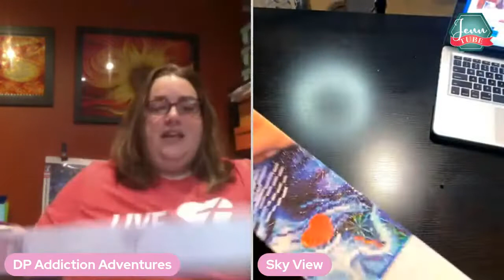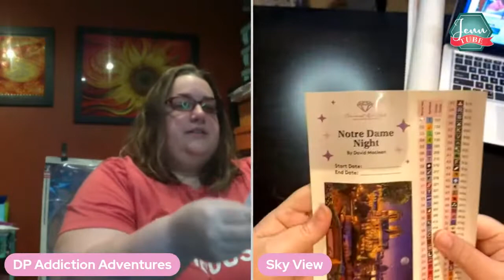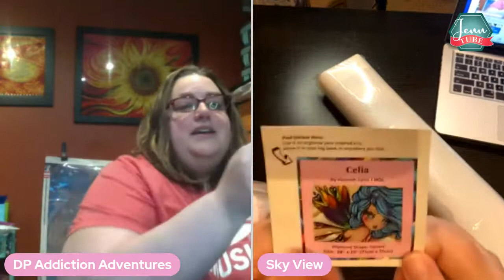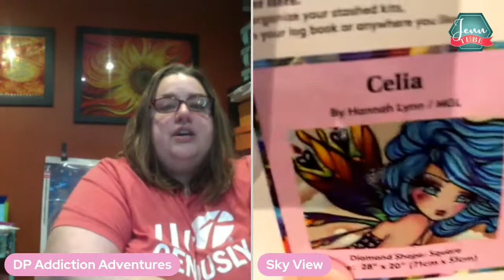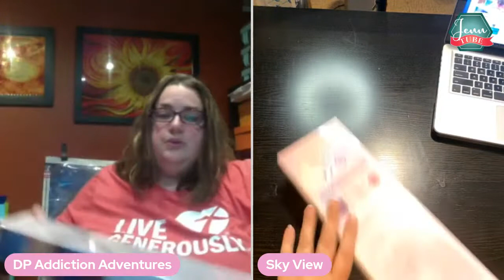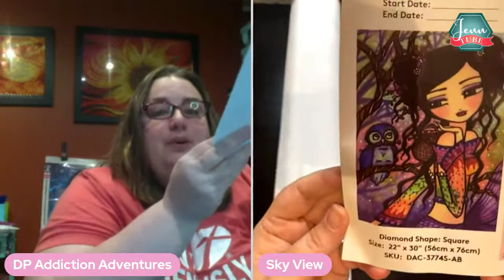NEW RELEASES from Diamond Art Club and More! - Diamond Painting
POP UP LIVE - What's in the box?  Received my Black Friday purchases from Diamond Art Club as well as some other paintings I've yet to open.  Lets see what Santa brought?

COME SAY HELLO!

➤ The Diamond Painting Guide and Logbook - by Jennifer Roberts

SPECIALTY DIAMONDS/DRILLS
➤ Diamond Painting with Sparklers (AB/Sparklers): dpwithsparklers.com